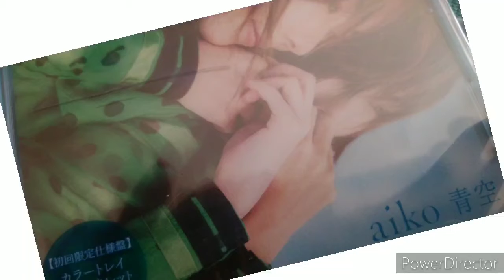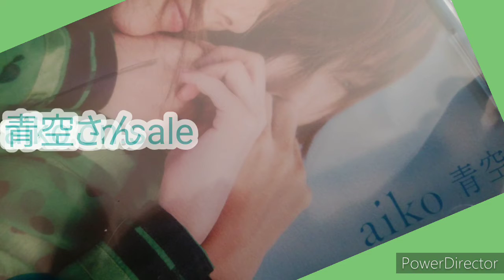エロ、したっけマン、アライサイクルメンテナンス、2020年3月14日毎週土曜日したっけマン物語1参上ナウ♥1話完おわりました。w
この物語は作り物でフィクションであ～る。週末土曜かにちようび配信ナウ♥
１話でおわりました。w

関係ない人の電話番号でメッセージ荷物が来てます不在だから持ち帰りました。とメッセージきます。ウイルスに感染するとか？クリック又はダウンロードしないように。佐川急便を名乗ります。佐川のホームページにも書いてます私は今日来ました。
今の生活はギリギリで以前ふたごやまに、居た頃からしてます。皆さん電話くださいYouTube見たよで500円~の修理で、後は相談の上で。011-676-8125荒井迄携帯に繋がります。
左手まだ痺れてます。
応援宜しくね。ナウ♥お手紙は7月迄は以前の住所で良いです。
064-0822
札幌市中央区北2条西23丁目2-18-1
荒井洋一